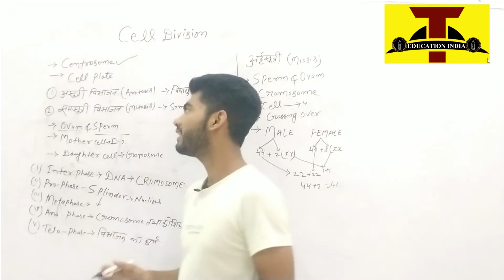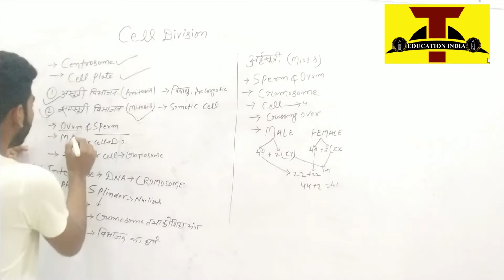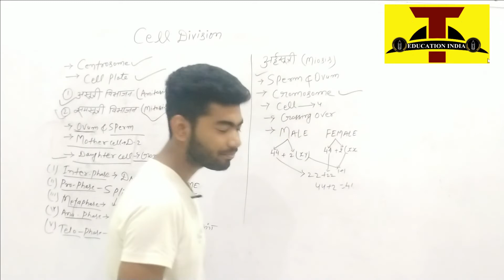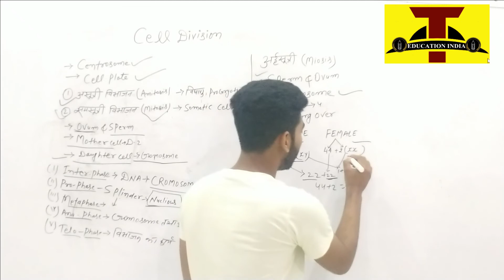what is Cell Division कोशिका विभाजन क्या होता है cell division mitosis and meios division in hindi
THE EDUCATION INDIA APKA SWAGAT HAI ISS VIDEO AAP JANENGE KI CELL DIVISION cell KYA HAI कोशिका विभाजन  क्या होता है  TYPES OF CELL DIVISION TYPES OF PHASES